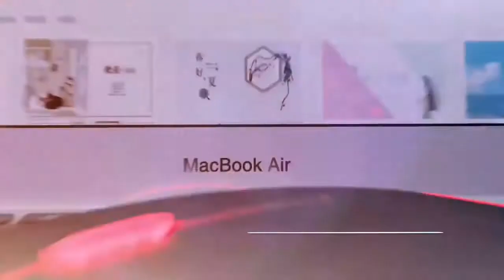Chuột Bluetooth Không Dây Máy Tính X15 Có Led Đổi Màu Pin Sạc Dùng Văn Phòng, Chơi Game Cực Chất